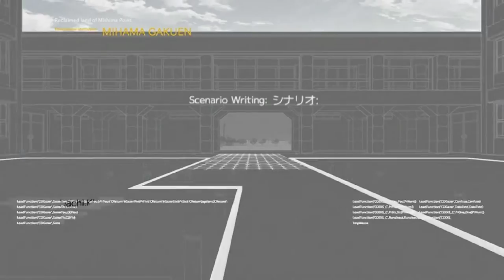The Labyrinth of Grisaia - Game Opening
It's going to be fun to play, can't wait for the next sequel to arrive, in the meantime I will play this at a decent pace not rushing.